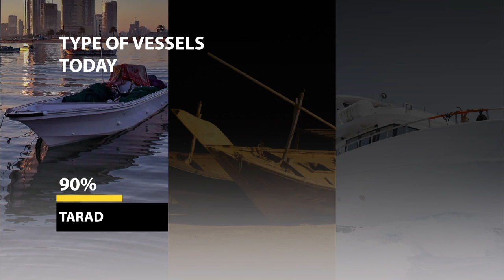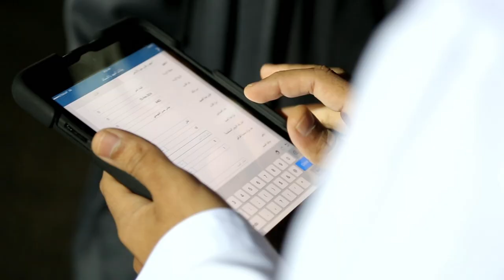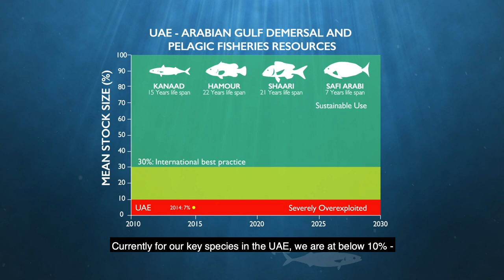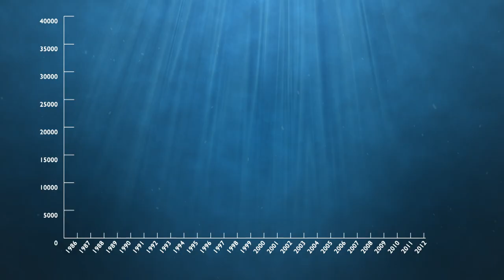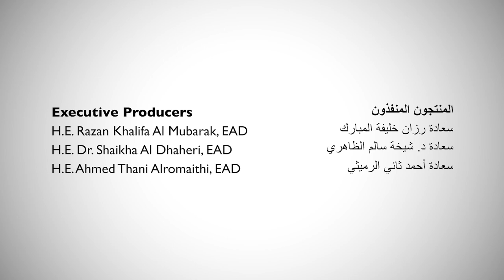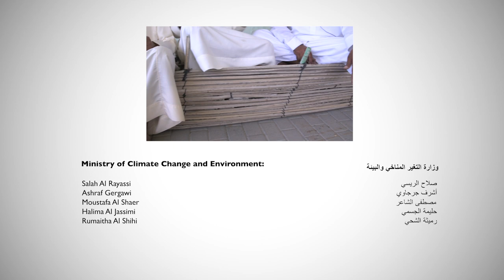Our Sea Our Heritage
“Our Sea, Our Heritage” is a touching story filled with serious revelations about our fisheries, but it is also a story of hope. The 25-minute documentary captures a selection of emotional interviews with 22 fishermen, out of 300 conducted and who tell the story of the UAE fisheries in their own words. The documentary also shares the findings of the UAE Sustainable Fisheries Programme, the most comprehensive boat-based fisheries resources assessment survey of the UAE’s Arabian Gulf waters - 250 days spent at sea.The programme was implemented by the Ministry of Climate Change and Environment and the Environment Agency – Abu Dhabi